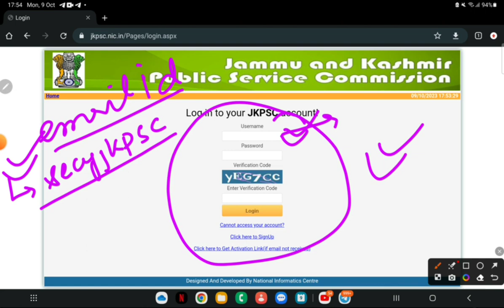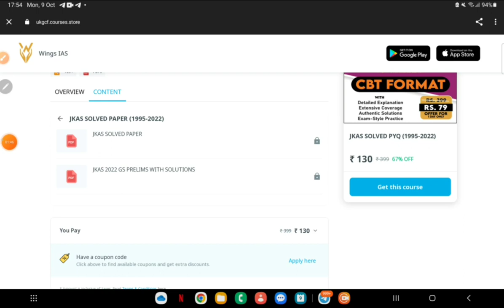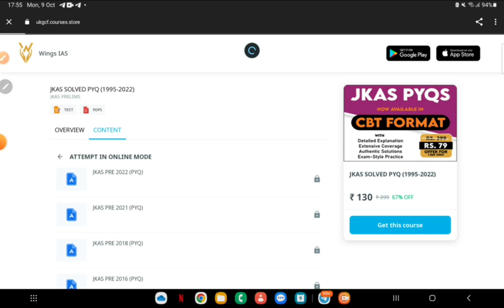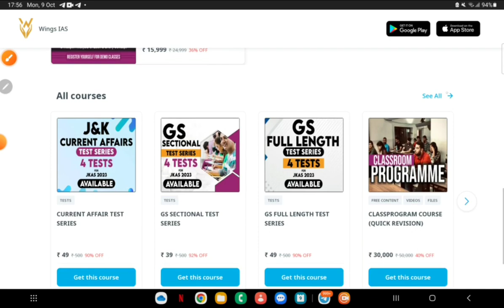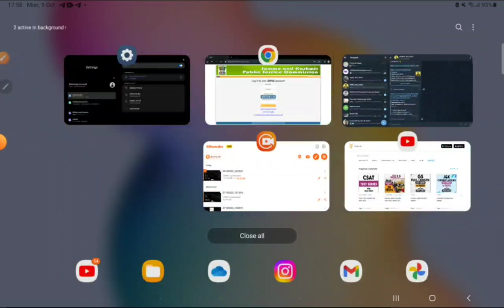JKAS PRE 2023 Admit card out!! 🔥🔥🔥@wingsias